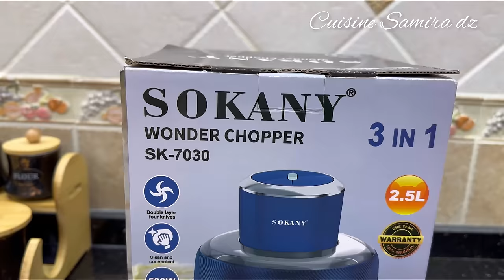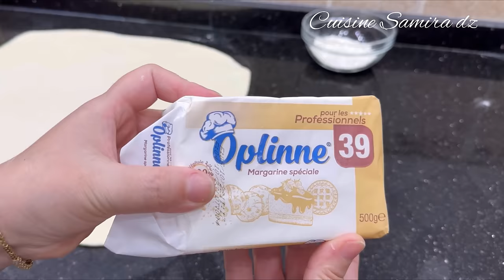تحضيرات رمضان حضري هاد التابل وخليهم يحكوا على بنة شربتك مع عجينة مورقة باسهل طريقة خرجة من نوع تاني